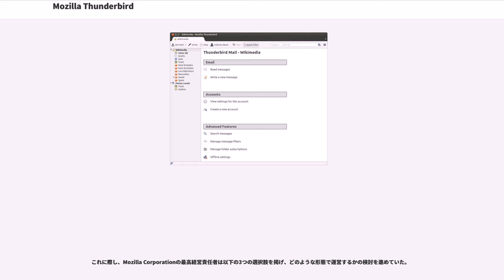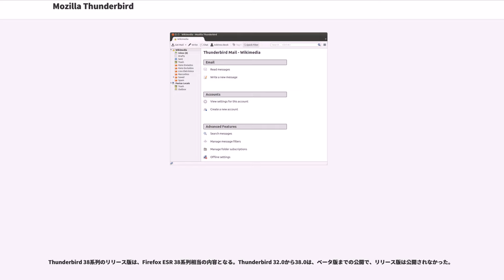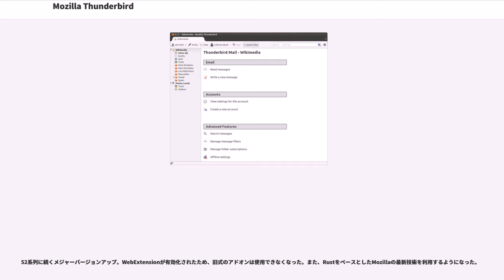Mozilla Thunderbird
Mozilla Thunderbird（モジラ・サンダーバード）は Mozillaを起源とし、オープンソースで開発が行われている電子メールクライアントである。プロジェクト開始当初はMinotaur（ミノタウアー）と呼ばれていた。レンダリングエンジンGeckoを使用し、優れた描画性能、高速性、拡張機能、テーマ機能など拡張性に富む。Mozilla SuiteあるいはNetscape Mail/Newsと同様の機能を持つ。

RSSを取得・購読するためのRSSリーダーや、ベイズ理論による学習型迷惑メールフィルタ機能（受信時に迷惑メールと判断されたメールに迷惑メールの印を付け、設定によってはさらに「迷惑メールフォルダ」へ振り分けることも可能）、タブ表示インターフェイスを標準で備えるなど、他の電子メールクライアントに見られない独自の利便性を打ち出している。Outlook Expressなどの他の電子メールクライアントからの容易な移行機構も備える。

Mozilla Firefoxと同じように、Geckoエンジン上にXULを用いて構築されているため、マルチプラットフォームでありながら、開発ソースは単一である。またXULを利用した拡張機能が利用できる。ただし、Geckoエンジンに問題が発生すると、Thunderbirdも影響を受けるため、アップデートの必要性が生じてくる。

Outlook Expressなどのメールソフトに見られるような、左にフォルダ、右上部にメール一覧、右下部にメールの内容が表示されるという3ペインのインターフェイスをしている（設定により、2ペインに変更可能）。メールソフトとして利用できるプロトコルはPOP3、SMTP、IMAPである。それ以外には、ニュースグループの購読や、HTTP を通じて RSS、Atomの取得をしたり、RSS を通じてポッドキャスティングされたデータを取得することが可能である。

Thunderbirdのソースコードを利用した派生電子メールクライアントとしてEudoraの後継となるPenelopeが開発中である。

それまでプロジェクトを推し進めてきたMozilla Foundationは2008年2月19日にThunderbirdプロジェクトのための新組織Mozilla Messagingの設立を発表した。ThunderbirdはMozillaの開発側やコミュニティがFirefoxほどに注力しておらず小規模開発となっていることが原因で、切り離しはThunderbirdに興味・意欲のある人間を集めて開発を活性化させることが目的であった。

これに際し、Mozilla Corporationの最高経営責任者は以下の3つの選択肢を掲げ、どのような形態で運営するかの検討を進めていた。

なお、この切り離しに際してネット上で「広告収入を供与しているGoogleがGmailとの競合を理由に圧力をかけたのではないか」という噂が流れたが、ベイカーはこれを否定した。

その後、Mozillaファウンデーションは2011年4月に、Thunderbirdの開発チームをMozilla Labsに統合すると発表した。

Mozillaは2017年5月9日、引き続きMozilla FoundationがThunderbirdを支援するが、運用面ではMozilla Corporationから分離させていく方針を明らかにした。Software Freedom ConservancyやThe Document Foundationへの移管も検討されていたが、当面の間はMozillaに留まることになった。将来的には、ThunderbirdのプロジェクトはMozillaから独立することになる。

Firefoxと並行してアップデートが行われるためバージョンの数字は同時期リリースのFirefoxに合わせられる。このため、2.0系列まではたびたびバージョンの数字が飛んでいた。3.0系列や3.1系列では同時期のFirefoxのバージョンとずれていたため（それぞれ3.5と3.6）数字が飛ぶことは無かったが、5.0以降は再びFirefoxに合わせられたため、4.0系列が跳ばされている。

なお、MozillaはFirefox 4以降、Firefoxのリリースサイクル（...